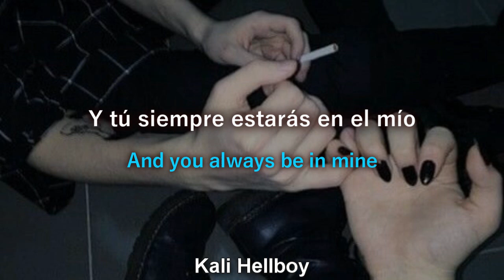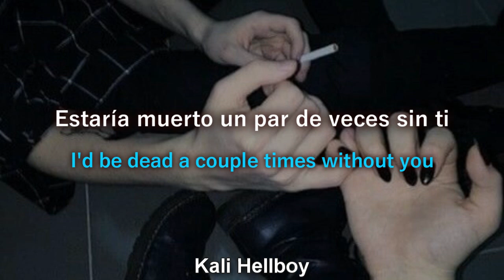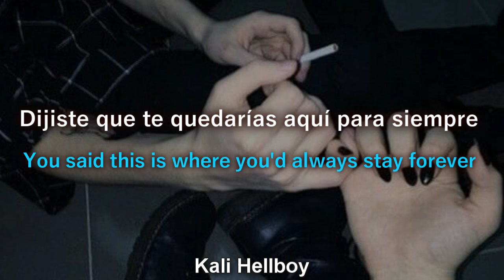Eredaze - Forever | Sub Español + Lyrics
Lyrics forever eredaze

Hook:
You were there by my side as we walked through the rain
You were there by my side as we walked through the pain
You said this is where you'd always stay forever
Forever

Verse:
You said you'd always care for me
And that I'd always will be
In your heart
And you always be in mine
Even when life ends
Even if the world don't spin
Anymore
I still love you forever more
Woahhh

Hook:
Forever

Verse:
You hold my hand through anything
And everything
Ay, yeah you're my everything
Ah, this means everything to me
I'd be dead a couple times without you
So it's safe to say I'd kill for you
Even though you would never let me
You would never let me
I don't care dear
I'd do it anyway

Hook:
Cause you were there by my side as we walked through the rain
Forever

Letra algo similar en español

Estuviste a mi lado mientras caminábamos bajo la lluvia
Estuviste a mi lado mientras atravesamos el dolor
Dijiste que aquí es donde siempre te quedarías para siempre
Para siempre

Verso:
Dijiste que siempre te preocuparías por mí
Y que siempre será
En tu corazón
Y tú siempre estarás en la mía
Incluso cuando la vida termina
Incluso si el mundo no gira
Más
Te sigo amando por siempre.
Woahhh

Estuviste a mi lado mientras atravesábamos el dolor...
Para siempre

Verso:
Sostienes mi mano a través de cualquier cosa
Y todo
Ay, sí, eres mi todo.
Ah, esto significa todo para mí
Estaría muerto un par de veces sin ti.
Así que es seguro decir que mataría por ti
Moriría por ti.
Aunque nunca me dejarías
Nunca me dejarías
No me importa, querida.
Lo haría de todos modos.

Garfio:
Porque estuviste a mi lado mientras caminábamos bajo la lluvia...

Eredaze - Forever
Tik tok music
Tik tok musics death bed
tik tok deathbed
tik tok powfu
otter pop don't go to bed sub español
otter pop don't go to bed
No te quedes lejos por mucho tiempo powfu
powfu no te vayas a la cama
powfu no quiero fallecer
powfu dont stay awake for too long
Eredaze Forever español subtitulado
Eredaze Forever sub
Eredaze Forever sub. español
Eredaze Forever español sub
subtitulado Eredaze Forever
Eredaze Forever rxseboy
Eredaze Forever powfu
Eredaze Forever rxseboy
Para siempre